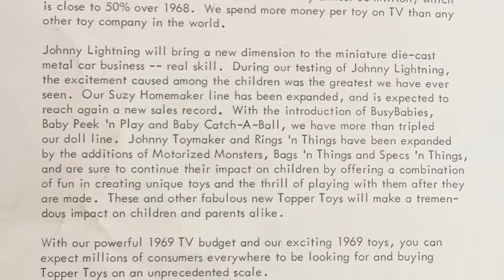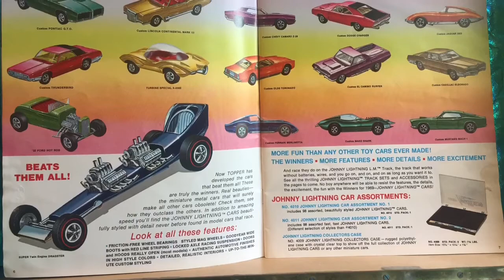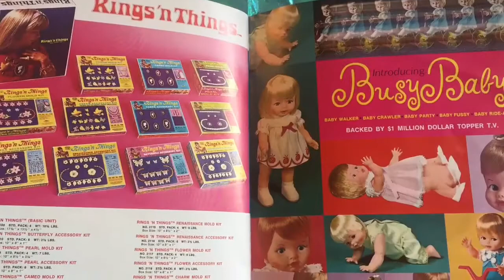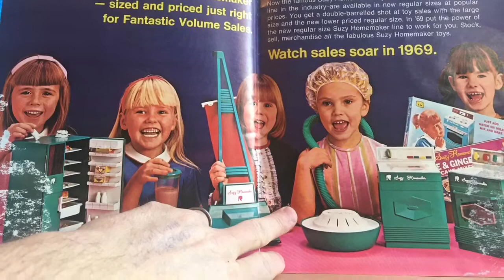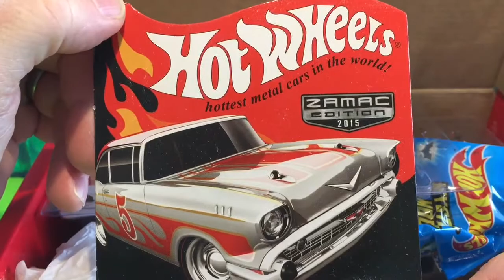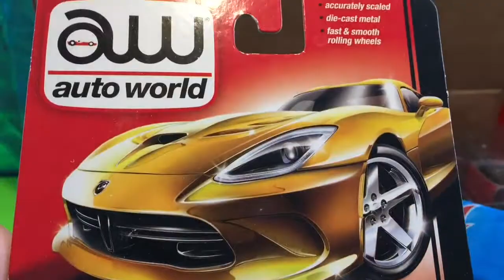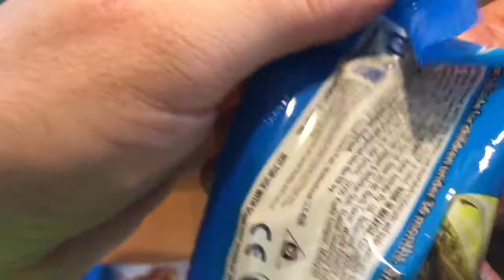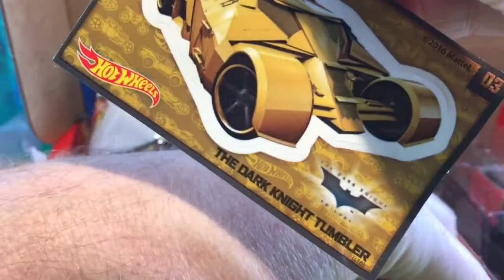Tip Topper Hazard777 Mailbox finds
Thanks yet again to the mighty Hazard777 for a superb box of treats. I'm sorry I had not opened this for a few weeks but it's been a pretty busy and sickness oriented past month.
Please comment etc.
Thanks as always to my loyal supporters, with out your interest in all this I think I would have gone away a long time ago.
Yours. K5